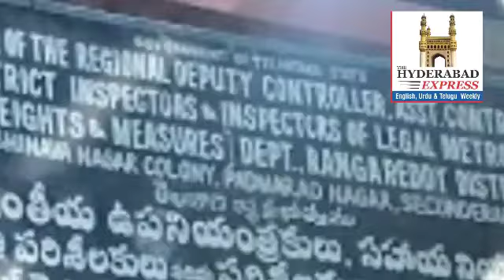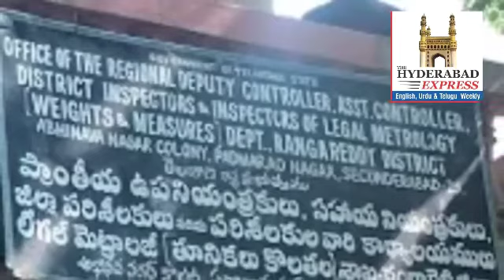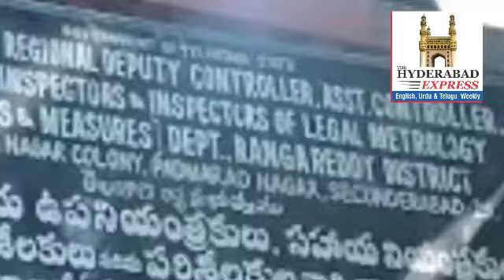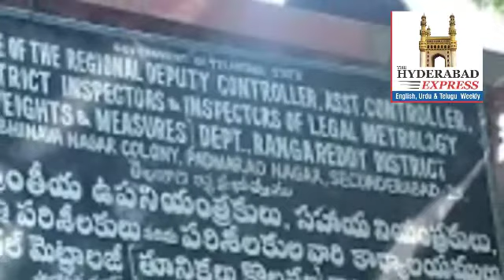Hyderabad Chicken Association Discloses a Fraud found in the Weighing Machines at Chicken Shops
BREAKING NEWS : -
Hyderabad Chicken Association Disclosed A Fraud Found in the Weighing Machines at chicken Shops.